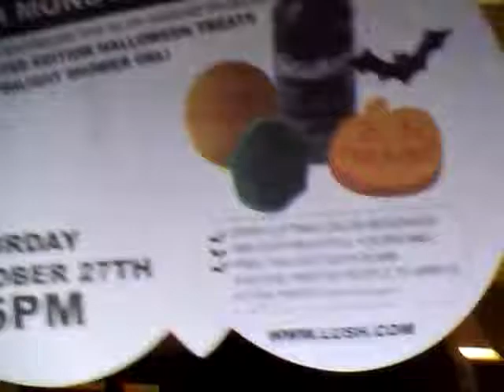BIRTHDAY HAUL PART 3